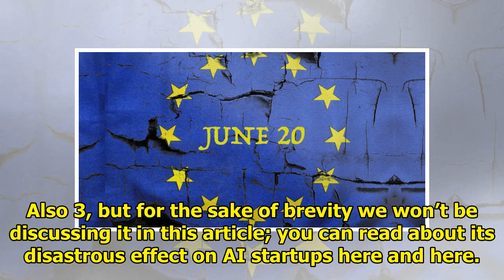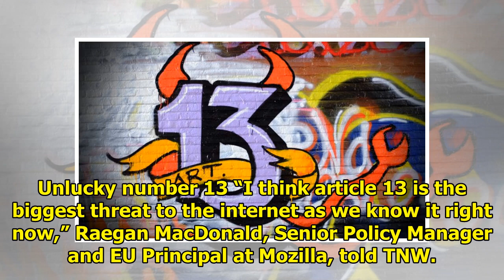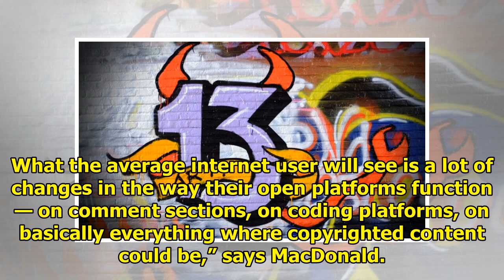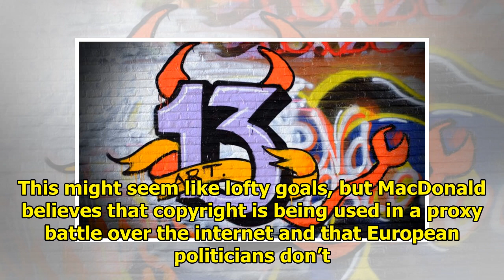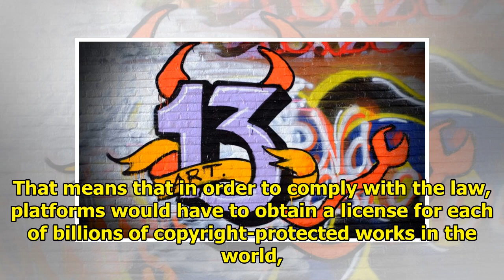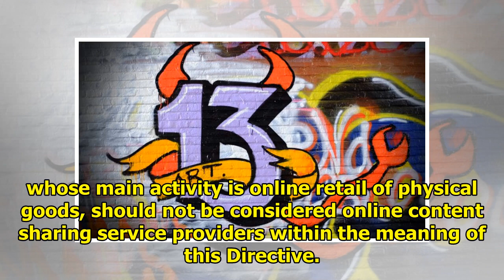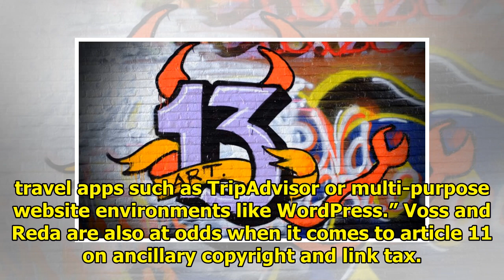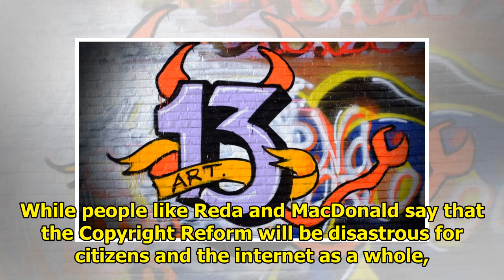The damaging EU copyright, interpreted by lovers and haters || NEWS TODAY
The EU’s extremely controversial Copyright Reform — which might introduce upload filters, ancillary copyright, and restrictions on text and data mining — will finally go to a vote on June 20. It’s not...